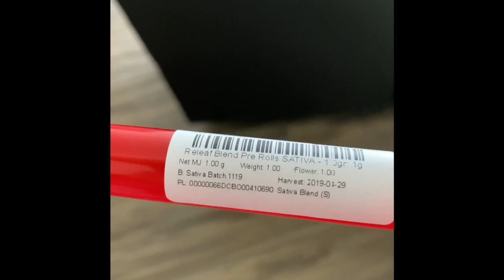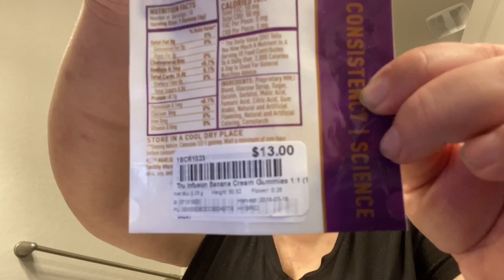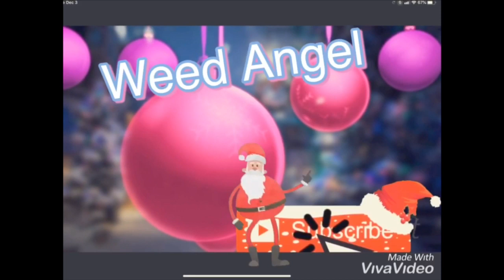Vlogmas DaY 4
Hi check out Instagram